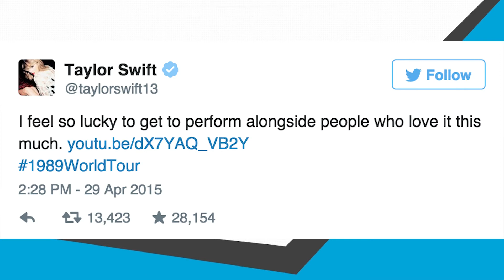Unos fans reciben mejor trato que otros | El Pulso | Entretenimiento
Estrellas y sus fans: Taylor Swift le da trabajo a los fans Mike Tyson los codea. Christian Acosta trata a sus fans muy bien, otras estrellas lo hacen diferente, para bien o para mal.

El Pulso | Unos fans reciben mejor trato que otros | Telemundo Entretenimiento